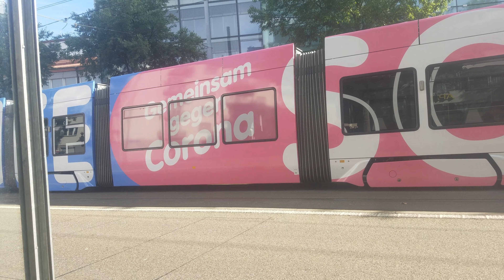Tram Basel Switzerland